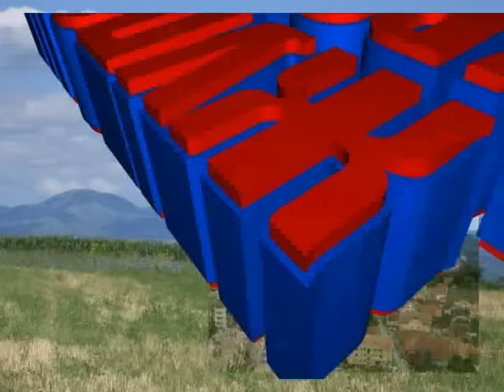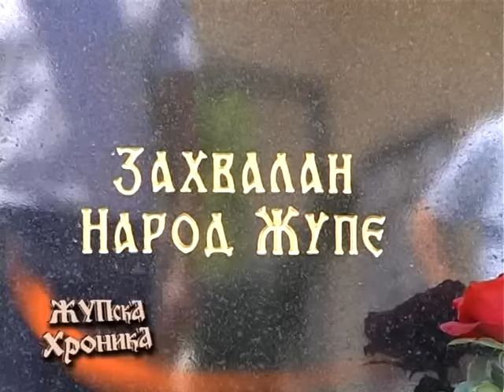36 Zupska Hronika Jul 2014.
- Manifestaciju "Dani Milosava Buce Mirkovića" obeležili okrugli stolovi, književne večeri i pozorišne predstave koje su okupile eminentne umetnike iz sveta književnosti i pozorišta
- Opština Aleksandrovac nagradila najbolje studente i učenike
- Nastavljaju se aktivnosti na sredjivanju lokalnih i nekategorisanih puteva u opštini Aleksandrovac